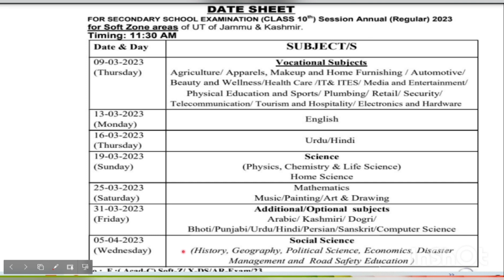DATESHEET||CLASS 10TH||JKBOSE||KOSHUR SCIENTIST||LATEST NEWS